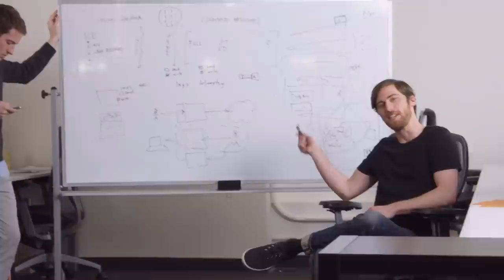Intro to OpenDNS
Edward from the security team talks about why he chose OpenDNS